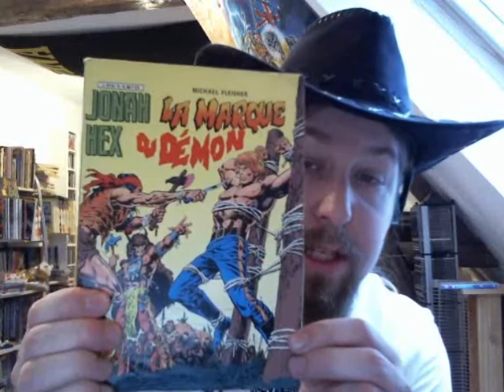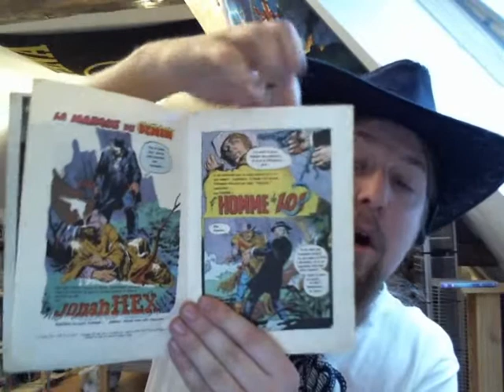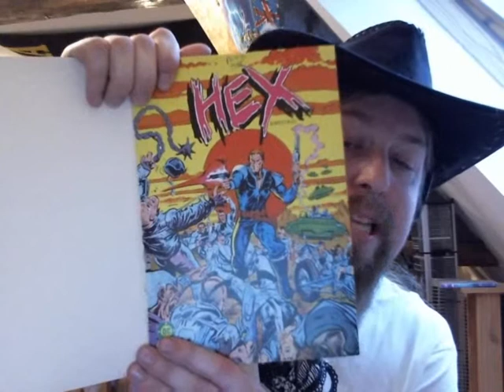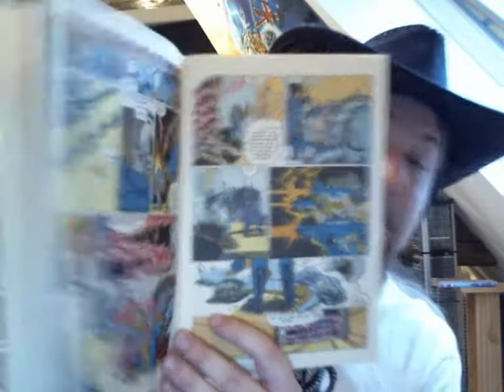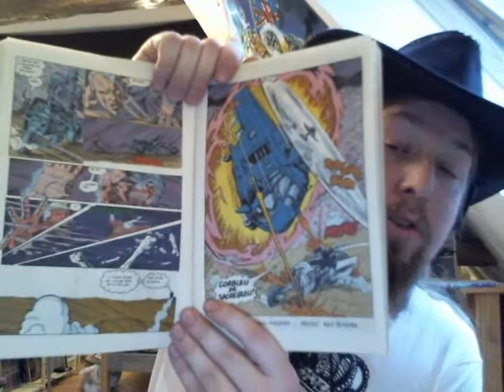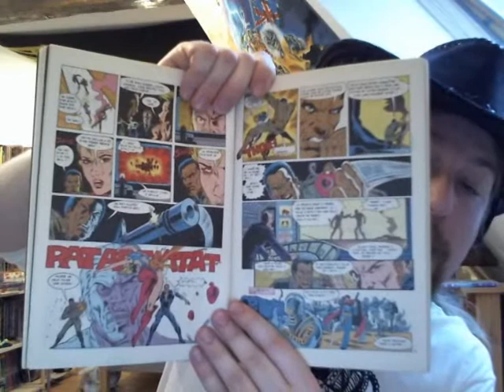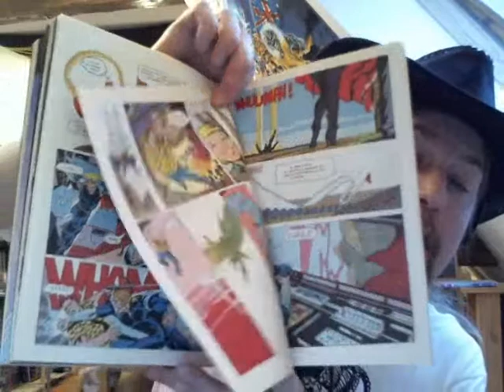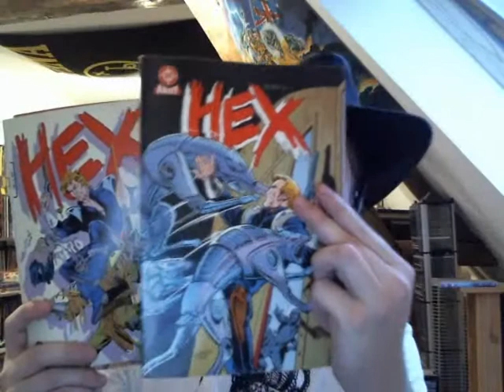Un max de comics n°33 : Les débuts de (Jonah) Hex en 1986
*TzTzzztTZZzz*Unité cyborg 1-Max(2)Comics*TzTZTZZZzz*en fonction *.

*Bonjour les comics fans! Cette semaine on part en 2050 jouer aux cowboys et aux indiens en compagnie du balafré Jonah Hex. J'vous conseille de recharger vos pistolasers, de prendre vos combinaisons anti-radiations et vos motos anti-gravité bandes de coyotes parce que ça va défourailler sévère!

*Au programme de cette visite touristique, les 3 premiers épisodes de la série Hex qui voit le soldat sudiste envoyé en pleine guerre nucléaire dans une société détruite et mercenarisée! Autant dire que vous allez pas pouvoir vous reposer sous vos sombreros les pt'its gars!

*Comme d'hab un pt'it com', un pt'it j'aime et  la vidéo en favoris =D. Max.